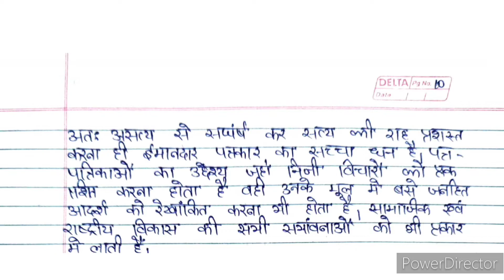BHDG 173 Solved Assignment 2022-23| BHDG 173 ignou solved assignment 2022-23 | BAG 2022-23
BHDG 173 solved handwritten Assignment 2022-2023 | BHDG 173 ignou solved Assignment 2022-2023 | BSOC 173 IGNOU | BACHELOR OF ARTS  | BAG | BACHELOR  ASSIGNMENT |  ASSIGNMENT| IGNOU | HINDI ASSIGNMENT |  BHDG 173 समाचार पत्र और फीचर लेखन